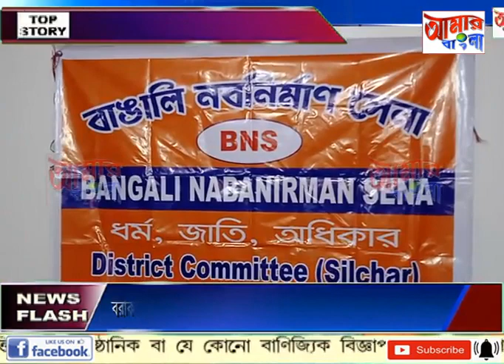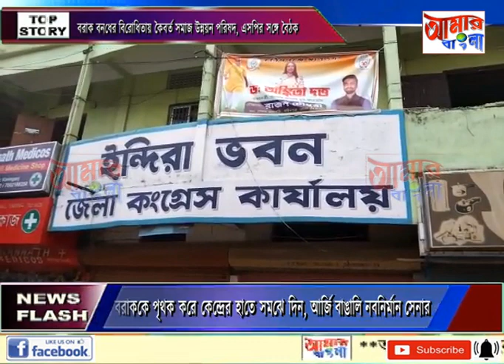AAMAR BANGLA NEWS # 25-06-2023_